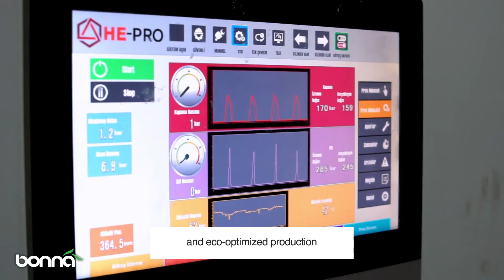Bonna | Sustainability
Bonna takes keeping our world clean and green seriously and works to maintain its production processes without harming the environment & nature.

For a more sustainable life:

🌱 Produces environmentally-friendly products.

🌱 Cares to consume fewer natural resources.

🌱 Saves the production and energy by using recycled water and packaging.

🌱 Produces high quality and long-lasting products.

Bonna, dünyamızı temiz ve yeşil tutmayı ciddiye alıyor ve üretim süreçlerini doğaya zarar vermeden sürdürmek için çalışıyor.

Daha sürdürülebilir bir yaşam için:

🌱 Çevre dostu ürünler üretiyor.

🌱 Doğal kaynakları daha az tüketmeye özen gösteriyor.

🌱 Geri dönüştürülmüş su ve ambalaj kullanarak üretim ve enerjiden tasarruf sağlıyor.

🌱 Yüksek kaliteli ve uzun ömürlü ürünler üretiyor.